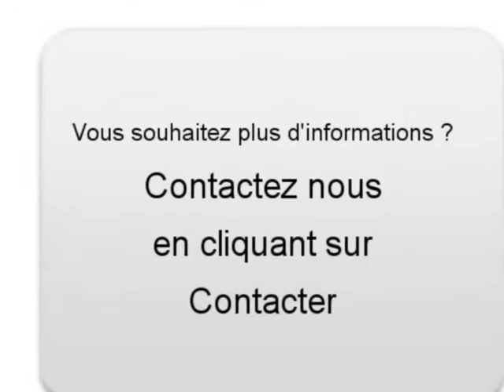Achat Vente une Opel Corsa Paris Paris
A vendre à  Paris  Occasion automobile Opel Corsa de 55000 Km.
automobile occasion Autoenvideo : Achat Vente une Opel Corsa  Paris  Paris